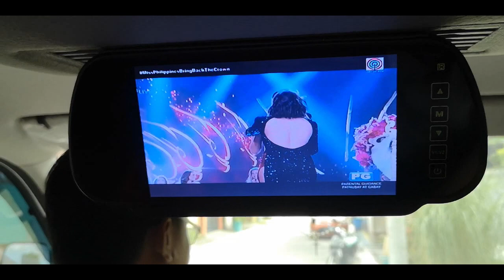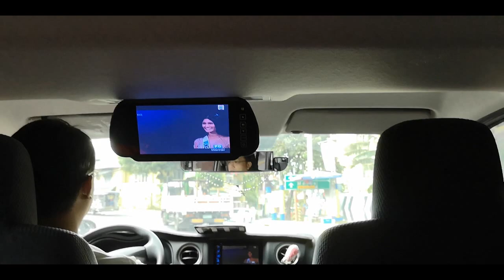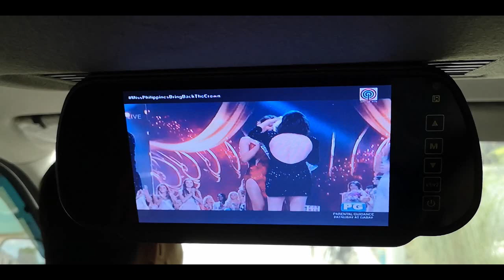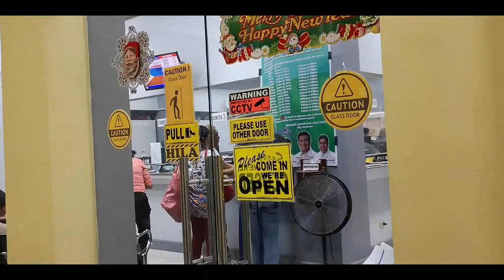MAY NANALO NA! (VLOG #5) | Kristina Manuel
Editing App:

Wondershare Filmora